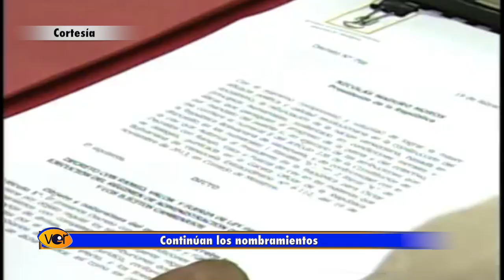¡Otro… viceministro más!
Nicolás Maduro nombró un nuevo titular para la economía popular. La medida se conoció a través de la Gaceta Oficial N° 40.640